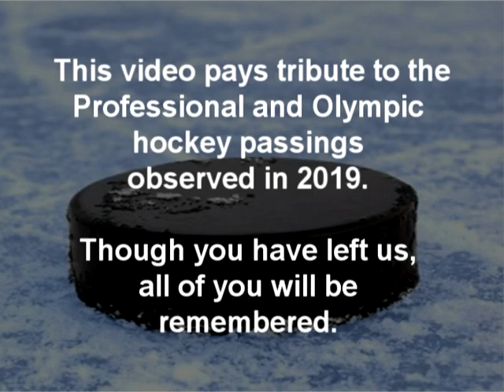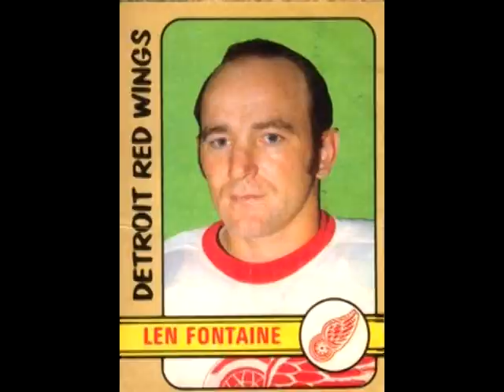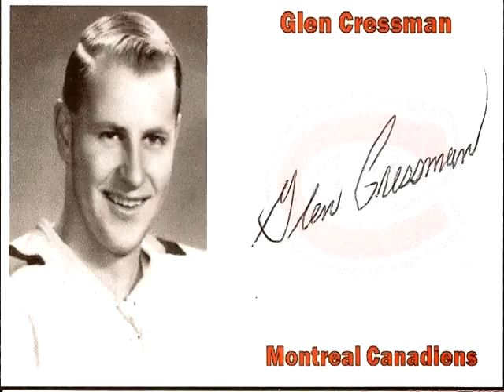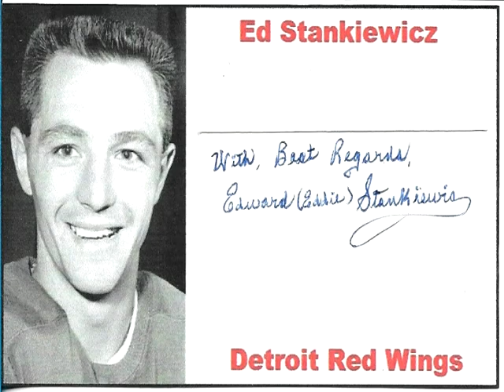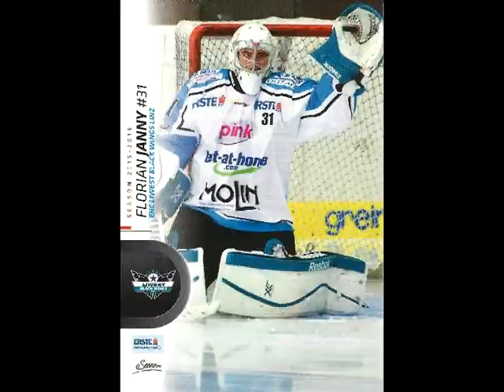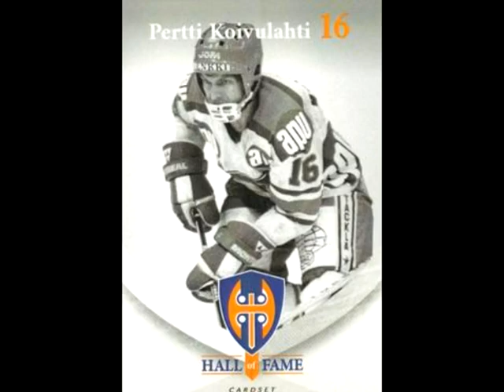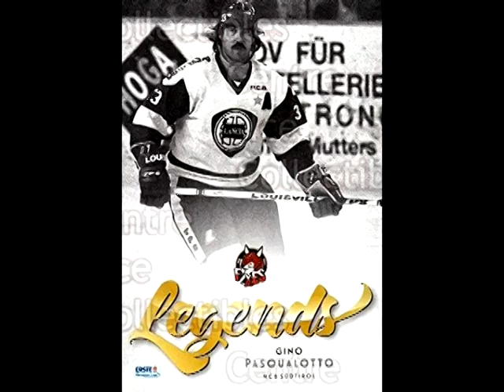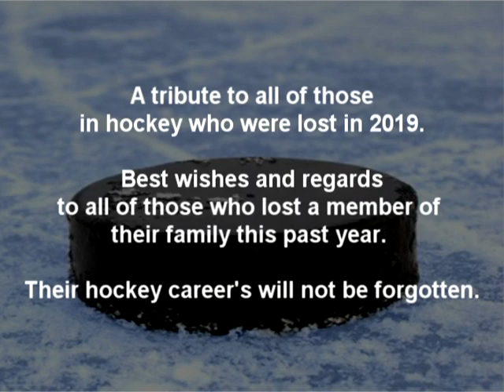In Memoriam Hockey Deaths of 2019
This video pays tribute to all of the passings in 2019 in hockey.

If you know any of the family members of the individuals depicted, please share this with them.